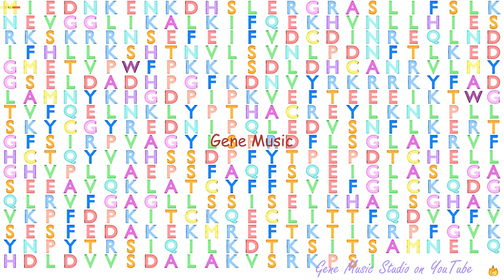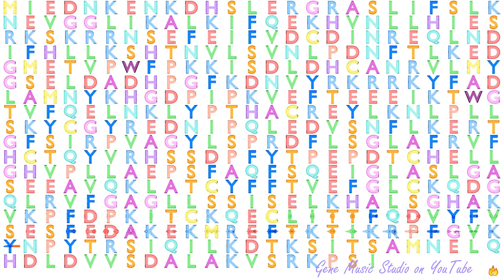Gene Music using Protein Sequence of TPH1 "TRYPTOPHAN HYDROXYLASE 1"